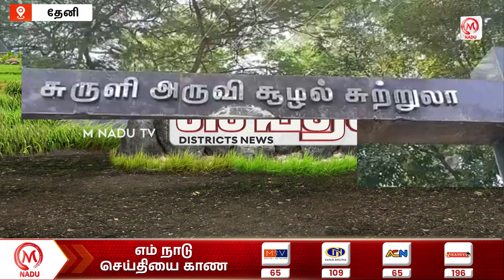மாலை - 05.00 PM ஊர் செய்திகள்- 06 OCTOBER 2023 | Evening District News